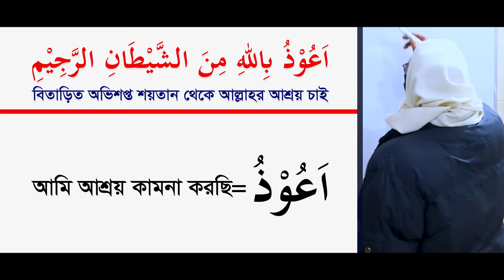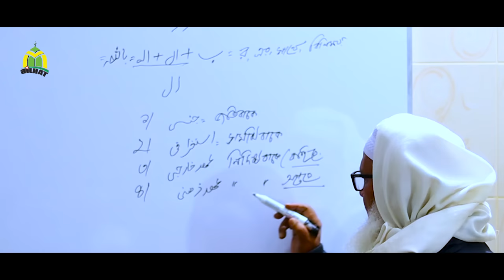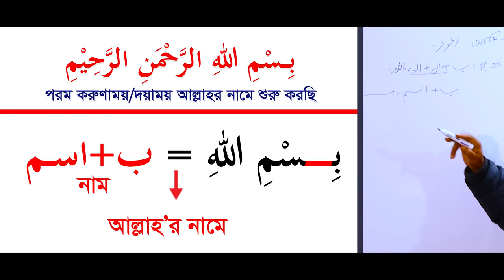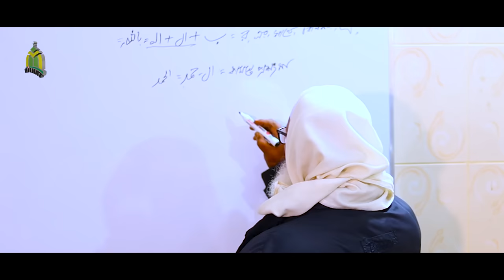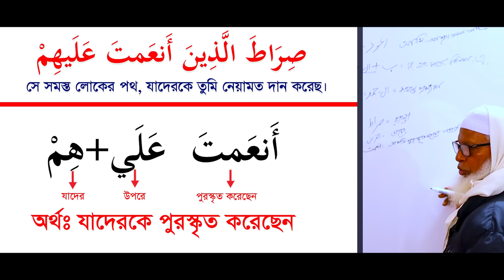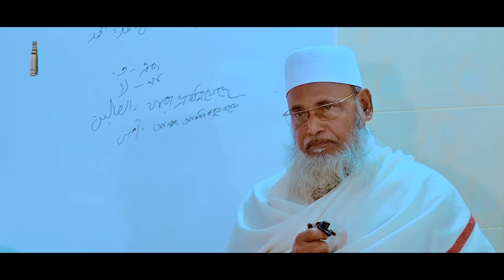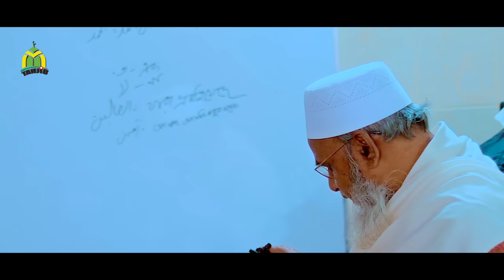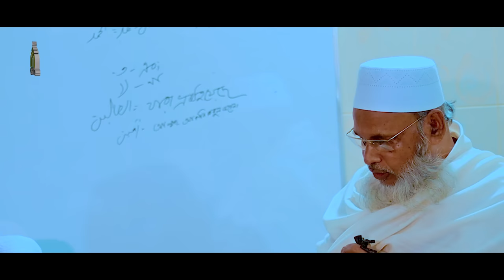কুরআন এর অর্থ শেখার সহজ উপায় || Quran Shekhar Sahoj Upai | EP 1 || Mau. Mozammel Haque Barisal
বাংলাদেশে এই প্রথম সহজে কুরআনের অর্থ শেখানোর মাদ্রাসা || ক্লাস : ০১ || Mozammel Haque Barisal || এসো কুরআন এর অর্থ শিখি || Tahjib Center.